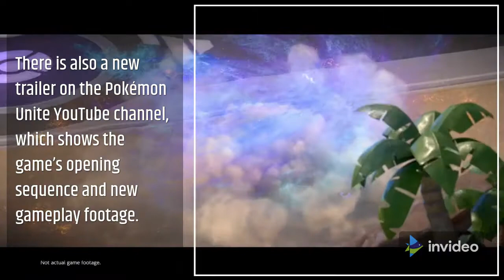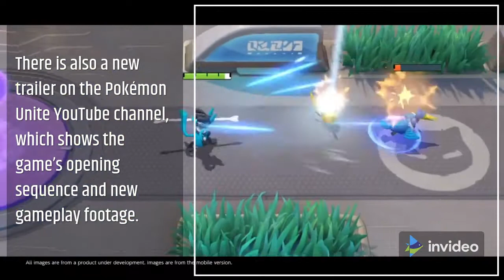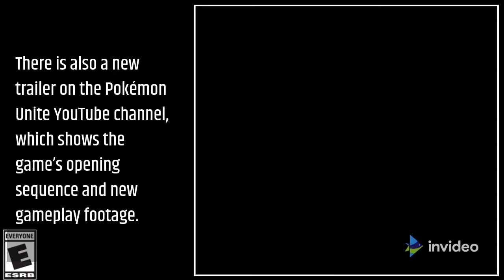POKEMON UNITE GETS TRAILER, JULY RELEASE FOR NINTENDO SWITCH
The first Pokémon strategic battle game is almost here!

Today, The Pokémon Co. revealed additional details about Pokémon Unite, a game that it first previewed almost exactly a year ago. The game will launch on Nintendo Switch systems first, next month, followed by a launch on mobile devices in September.